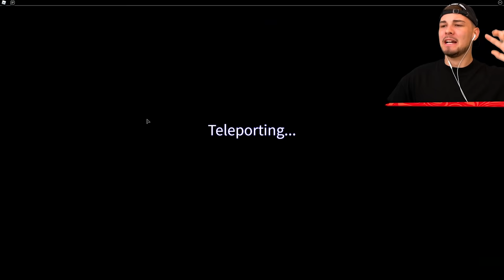999.999.999 TONNEN FETT WERDEN?! (Roblox)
Heute spielen wir Roblox Essen und Zerstören! mit ohBrox 👊

👬 MEINE KANÄLE!